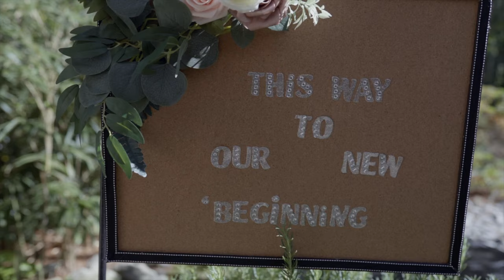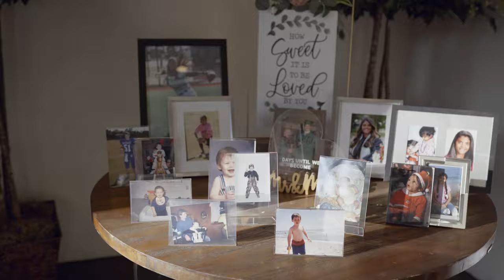Warren Wedding Film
Kelli & Calton were married at Vizcaya Villa in Fayetteville North Carolina.

We are based out of Raleigh, NC and we travel anywhere in the state of North Carolina.